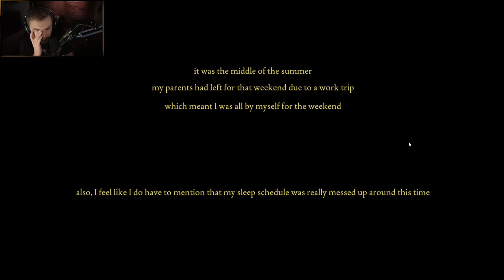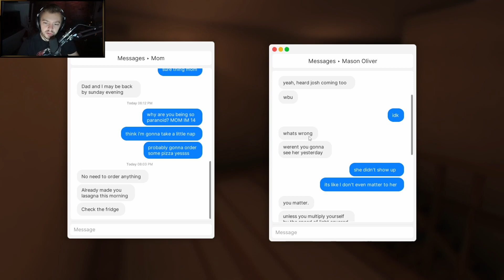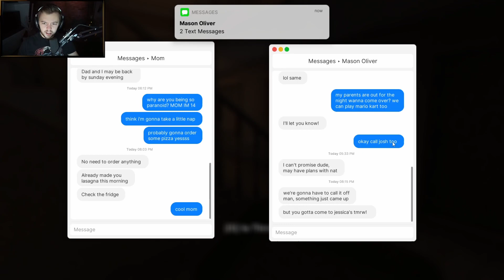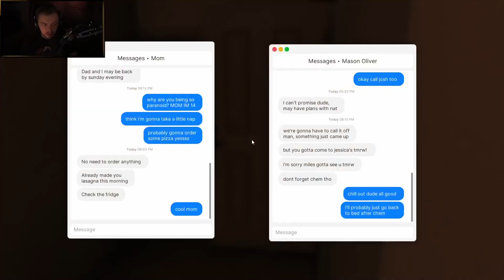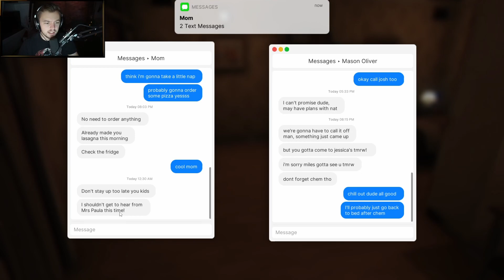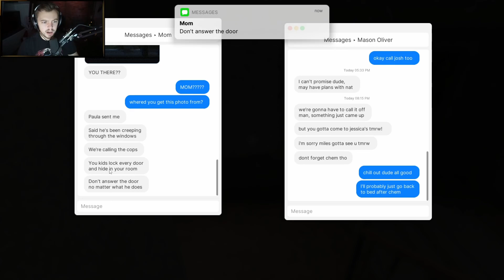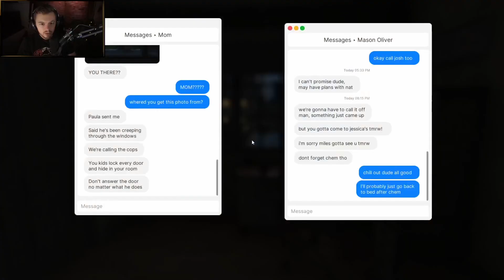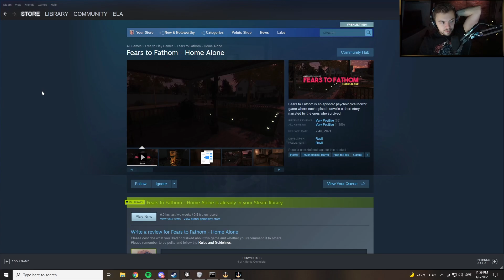Elajjaz - Fears to Fathom: Home Alone - Episode 1 - Complete Playthrough - 2022